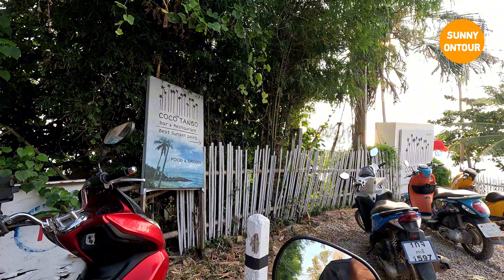EP.125 | พาขับมอเตอร์​ไซค์​เที่ยว​ชมวิวถนน รอบ​เกาะ​ลันตา จ.กระบี่​ | Sunny​ ontour​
พาขับมอเตอร์​ไซค์​เที่ยว​ชมวิวถนน รอบ​เกาะ​ลันตา จ.กระบี่​ | Sunny​ ontour